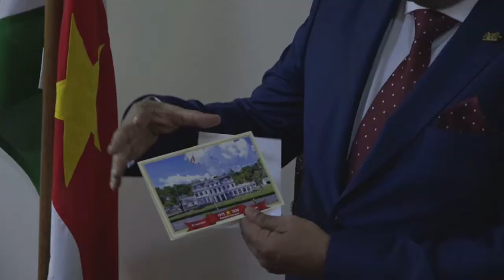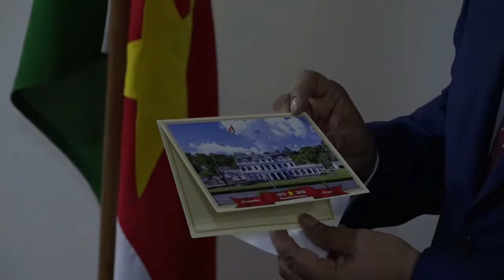25 11 2020 President Santokhi neemt jubileum carnet in ontvangst